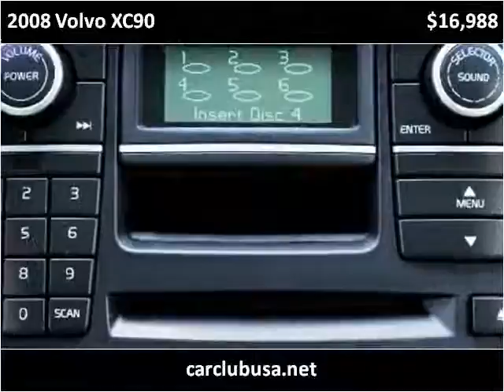2008 Volvo XC90 Used Cars Miami Gardens FL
This 2008 Volvo XC90 is available from Car Club USA.